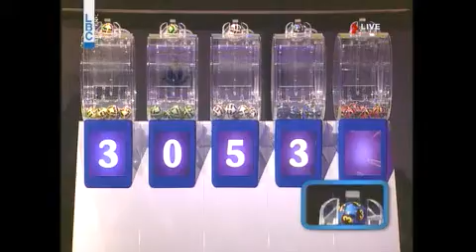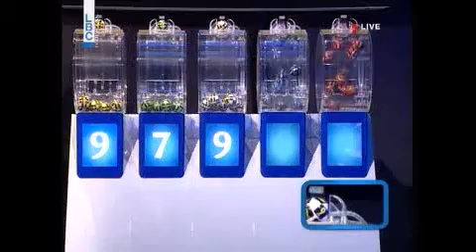YAWMIYEH - LBC LIVE DRAW 04.09.2017